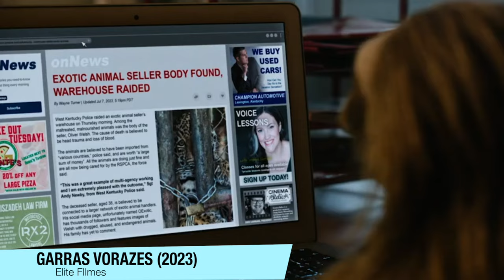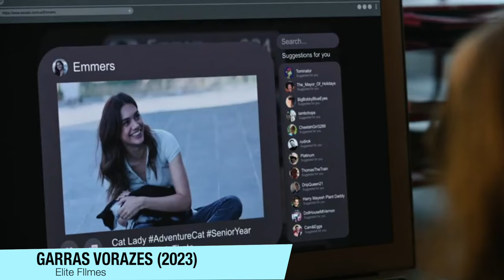Garras Vorazes (Slotherhouse) | O TERROR TOSCO DO BICHO PREGUIÇA ASSASSINO! (Sem e Com spoilers)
Garras Vorazes (Slotherhouse) chegou so Brasil, e esse TERROR TOSCO DO BICHO PREGUIÇA ASSASSINO é um filme bobo, e hoje falo sobre ele Sem e Com spoilers.

Sinopse: Emily Young, uma veterana, quer ser eleita presidente de sua irmandade. Ela adota uma preguiça fofa, pensando que ela pode se tornar a nova mascote, até que uma série de mortes implica o animal como principal suspeito dos assassinatos.

Sumário:
00:00 - Sem Spoilers
03:47 - Frame a Fram +FINAL (Com Spoilers)